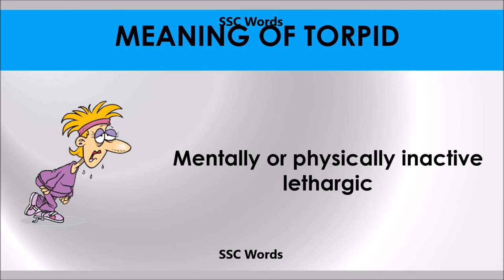Torpid # Improve English # Meaning and 5 sentences # GRE CAT GMAT word # SSC Words